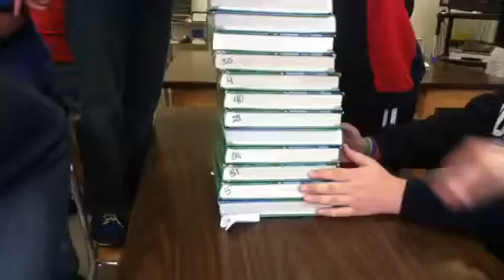38 Books Stacked On Paper Tubes!